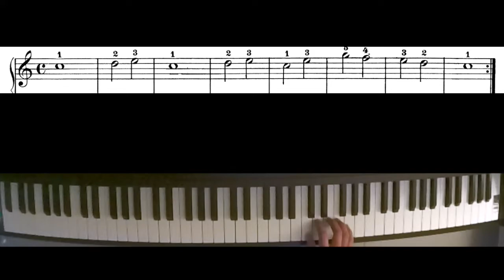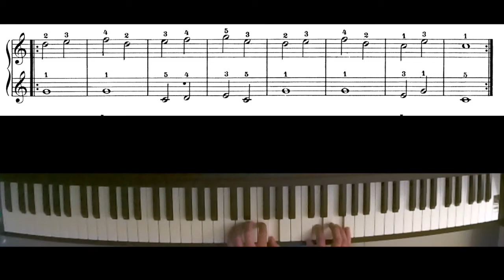Czerny Op.599 No.1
0:00 right hand
0:38 left hand
1:13 hands together